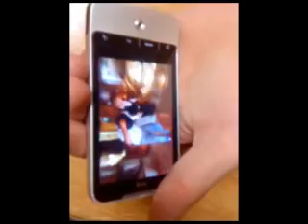(Mobilfilm) High Chaparral - Blandade Videos (2010)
Lite blandade videoklipp från High Chaparral år 2010 som jag haft liggande i mobilen fram tills nu och kände att jag ville göra något av. Lite filmning på svenskt sommarväder och sånt också. Njut!

Och ja, jag brukar jobba där.